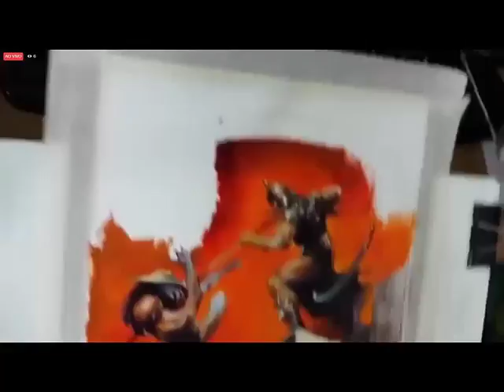Studying Frazetta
Studying the work of Frank Frazetta